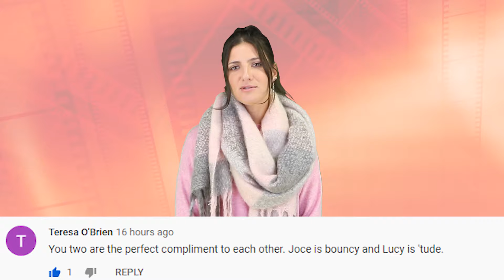Top 10 Shocking Times President Donald Trump Appeared In A TV Show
We love it when surprising celebrities pop up in our favorite TV shows and movies. But what about the President of the United States? Before Trump because president he was just another famous name that would occasionally make cameos on different TV shows.Here is Top 10 Shocking Times President Donald Trump Appeared In A TV Show.

Edited By:
Ryan Wazonek